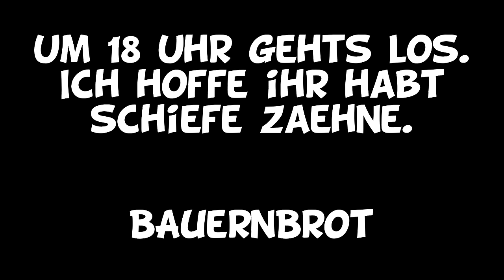PÄDOPHILER ZAHNARZT ALFONS | Shorts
Obacht, der pädophile Zahnarzt Alfons hat sein Dorf vorerst verlassen und geht nun auf die Jagd !
Tägliche Unterhaltung !
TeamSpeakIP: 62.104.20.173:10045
Password: ebn

Mein Equipment:
Camcorder: amzn.to/1SCPTgw
XboxOne: amzn.to/1OdHTgA

Used Song:
by
teknoaxe